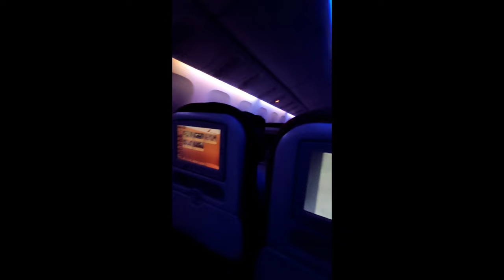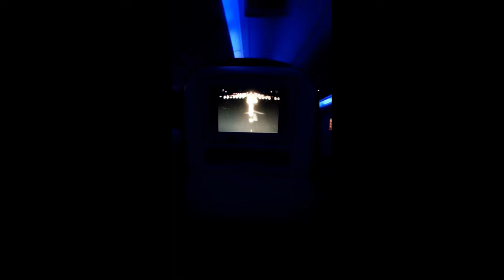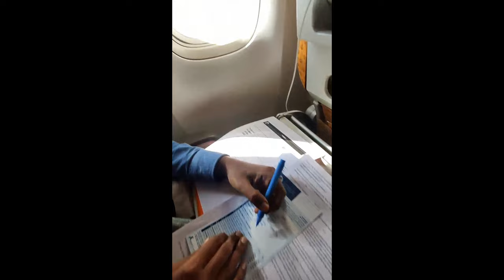India to USA🇺🇸 Travel Vlog✈️ | Flight Journey from Bengaluru to NYC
India to USA Travel✈️ Flight Journey from Bengaluru to NYC; Masters in USA
India to USA Student Travel Vlog | Journey from Bengaluru to NYC

This is a compilation of various clips taken throughout my path to masters in the USA in 2021 (when the masks rule was still in place and hence you see me with the mask in most clips). I had taken these clips to share with my friends and family back home.

In 2021, Google also changed its rule about its Photos application and that the unlimited photos upload feature will be removed and restricted only to the older model of Pixel devices. I love taking pictures and videos but after that rule, I started restricting myself along with recording less. I had to think twice of what to record and what to keep. I didn't even think of YouTube vlogging at that point of time. I was selective of what to record and I had to think of other backup options to keep these memories of my first solo international travel. I had stored some pictures and videos in my local device and uploaded other miscellaneous ones to the cloud and other apps.

It was definitely a task in itself to figure out all the pictures and videos, to decide which ones to compile, and make it into this final product. This was a project which was more than 2 years into making. This video is also important for me as I get to look back to my first journey and to reminisce about those memories of the student who came with a blank slate filled with curiosity and the eagerness to make a difference in this country.

I knew that I was starting a new journey in a new country so this was my way of documenting my journey. I strongly believe that my journey, my course and my path is unique compared to other Indian International students and hence you see me recording things around me. I am grateful for the experiences that I have had in the last few years.

If you are new to my channel or even if you are a regular, you would notice that I would stand out from other Indian International students easily. This is based on my course, diverse roommates, high exposure to many things in the USA like violence and arms, openness to learn and explore many different things like a bucket list, priorities on campus and in the city, my multicultural identity and to keep it short here, also being a part of the LGBT community. An important factor is also the childlike personality and the excitement to explore. Everything that I learnt after coming here was on my own without the influence of any Indians which is very precious and rare to see around these days among other Indian International Students. A lot of students also point out that I have managed to learn and grow a lot more than other international students in a short span of time.

Another small thing to notice in other vlogs is that you will see me doing things alone and not holding myself back. For example, attending the new year ball drop at Times Square is a flex. Saying that as an international student who just moved here is a bigger flex. Saying the same thing that I did twice is even bigger and to top it off, I did it twice in two consecutive years alone, I am grateful to do that as well as share my experiences with all of you.

Technically, the new intro and outro for this channel was supposed to start with this video but it started with the new year ball drop 2024 video.